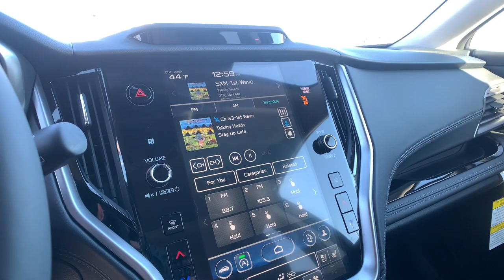2024 Subaru Outback Northern Nevada, Reno, Lake Tahoe, Carson City, Roseville, NV R3206040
Dark Mahogany Pearl New 2024 Subaru Outback Touring XT available at Lithia Subaru of Reno in Northern Nevada. Servicing the Reno, Lake Tahoe, Carson City, and Roseville, NV area.

Navigation  Moonroof  Heated/Cooled Leather Seats  Heated Rear Seat  Power Liftgate  Turbo Charged  Aluminum Wheels  DARK MAHOGANY PEARL BODY SIDE MOLDING... All Wheel Drive. Touring XT trim. EPA 29 MPG Hwy/22 MPG City! AND MORE!br /br /KEY FEATURES INCLUDEbr /Leather Seats  Navigation  Sunroof  All Wheel Drive  Power Liftgate  Heated Driver Seat  Heated Rear Seat  Cooled Driver Seat  Back-Up Camera  Turbocharged  Premium Sound System  Satellite Radio  iPod/MP3 Input  Onboard Communications System  Aluminum Wheels Rear Spoiler  MP3 Player  Privacy Glass  Remote Trunk Release  Keyless Entry. br /br /OPTION PACKAGESbr /DARK MAHOGANY PEARL BODY SIDE MOLDING. br /br /EXPERTS CONCLUDEbr /Great Gas Mileage: 29 MPG Hwy. br /br /WHY BUY FROM USbr /At Lithia Reno Subaru you ll get a great vehicle  at a great price  with the experience and dedication of our team behind you throughout the purchasing process  and the duration of your ownership of your Subaru automobile. Our service to you does not end at the sale. Call us anytime with questions. Our entire team at Lithia Reno Subaru is here to help. If you re looking to purchase from a dealership dedicated to its customers  come by Lithia Reno Subaru and experience our service for yourself! br /br /Price does not include $599 Dealer doc fee  taxes  and license fees. Price contains all applicable dealer incentives and non-limited factory rebates. You may qualify for additional rebates; see dealer for details. br /br /
13W-0